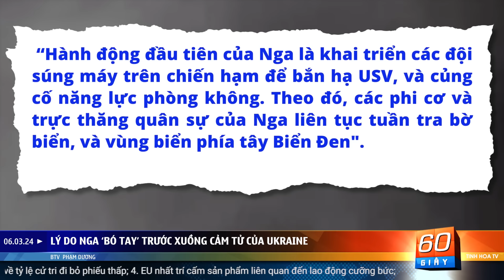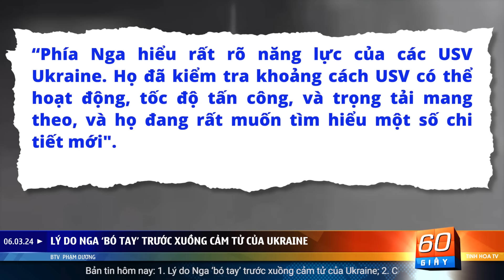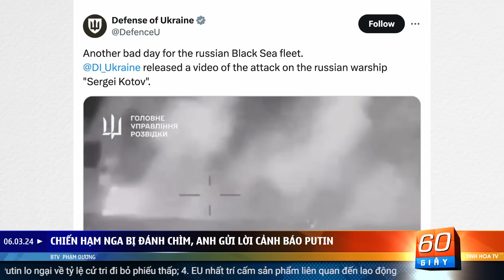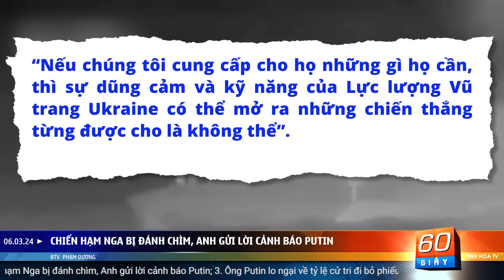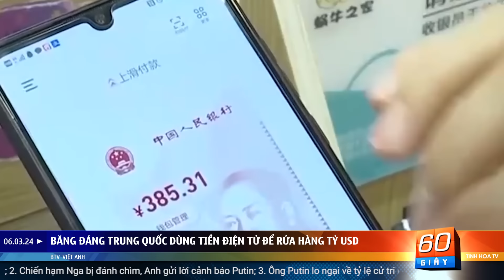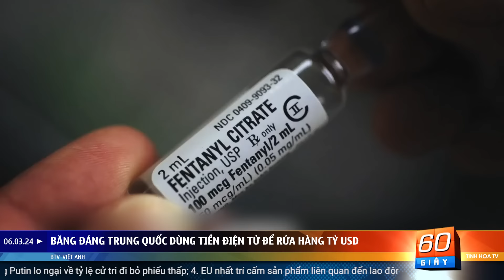USV Ukraine liên tục ‘bắt nạt’ chiến hạm Nga | 60 Giây Tinh Hoa TV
00:00 Giới thiệu
00:57 Lý do Nga ‘bó tay’ trước xuồng cảm tử của Ukraine
04:09 Chiến hạm ​​Nga bị đánh chìm, Anh gửi lời cảnh báo Putin
06:04 Ông Putin lo ngại về tỷ lệ cử tri đi bỏ phiếu thấp
08:37 EU nhất trí cấm sản phẩm liên quan đến lao động cưỡng bức
09:41 Anh dẫn đầu xu hướng bùng nổ bất động sản Châu  u năm 2024
11:22 Băng đảng Trung Quốc dùng tiền điện tử để rửa hàng tỷ USD
13:04 Singapore nâng tuổi nghỉ hưu và tái tuyển dụng từ năm 2026